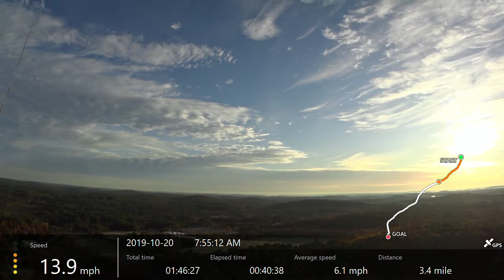2019 10 20 Stow MA - Graham and Leo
Foliage Flight